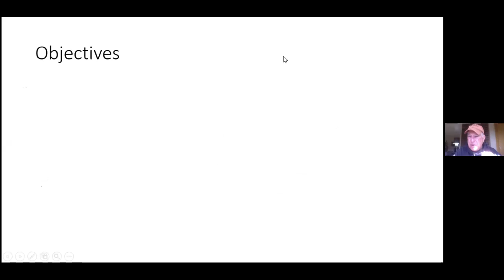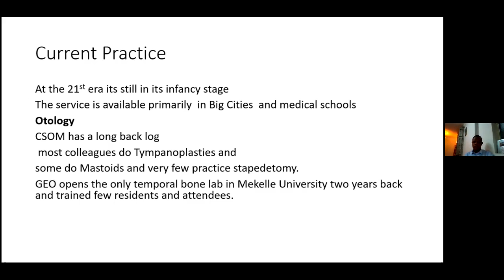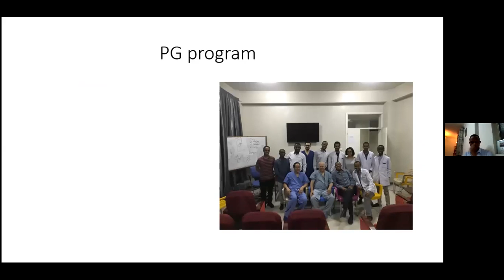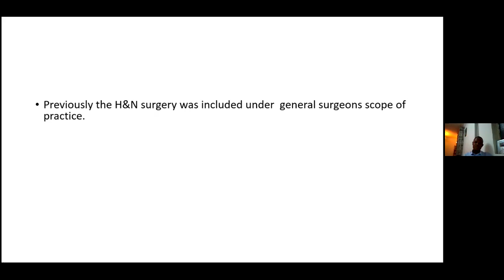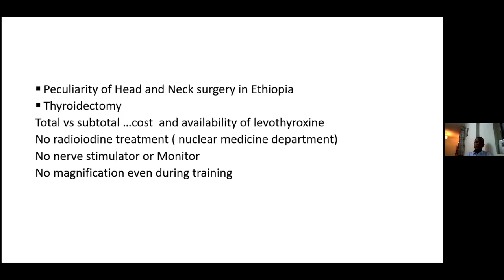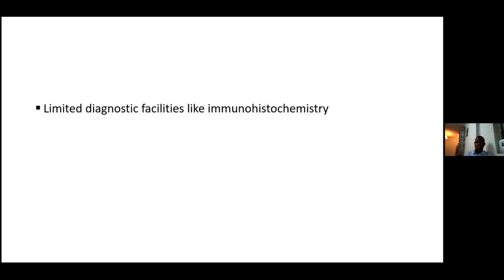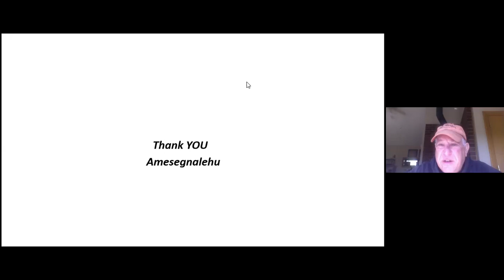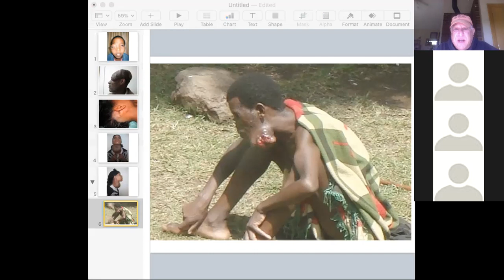ENT Surgery in Ethiopia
Dr Yilkal Zemene Tessew